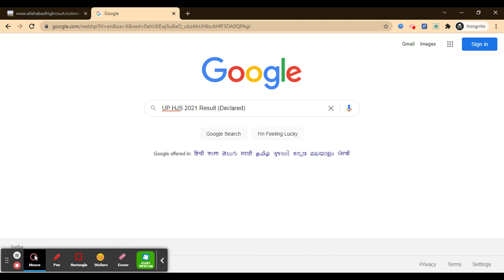UP HJS 2021 Result (Declared) - Check Your UP HJS 2021 Result Here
For Study Material